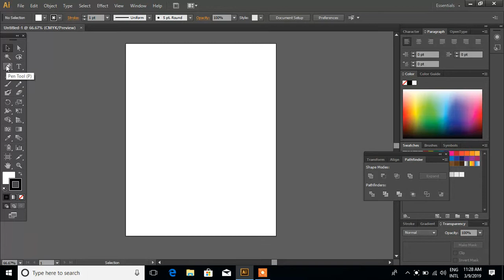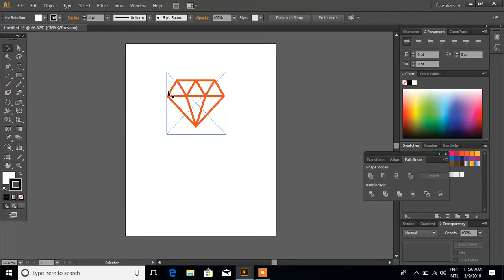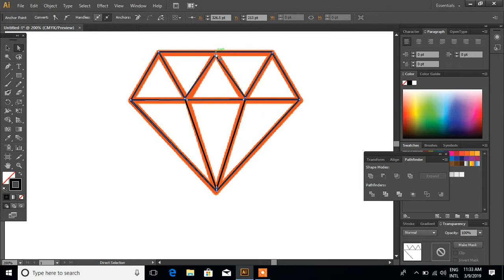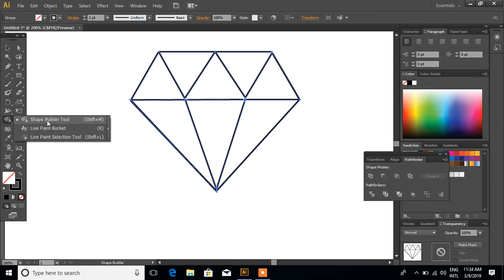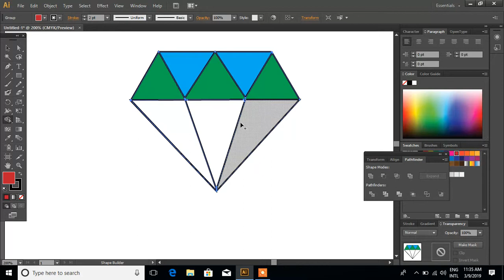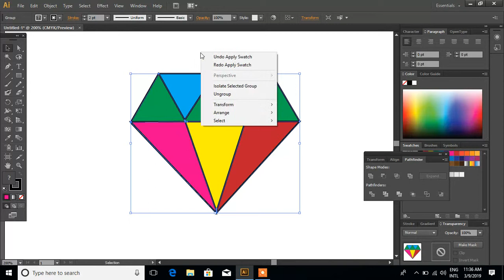Graphics Design for Beginners Lecture 2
Graphics Designing for Beginners Lecture 2